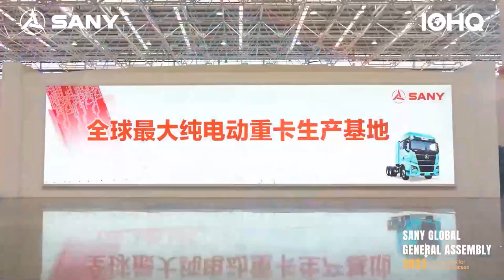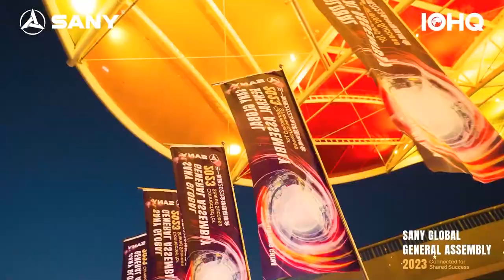The Global General Assembly 2023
The International Operation Headquarters meticulously crafted a vibrant event for over 1000 guests from around the world, showcasing a real, comprehensive, and three-dimensional SANY. Global customers praised the unprecedented parade of equipment, walked into the lighthouse factory to closely experience the beautiful charm of "Made in China", and enjoyed a fireworks feast to feel the passion of SANY. The Global General Assembly 2023 came to a successful conclusion. Watch the video to revisit the splendid moments of the event!